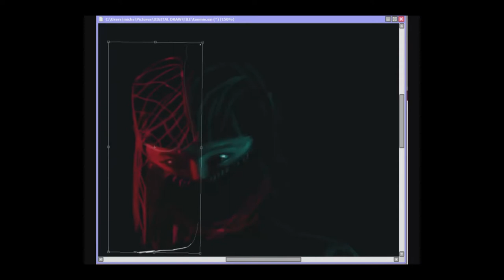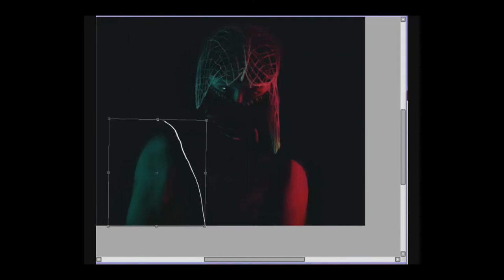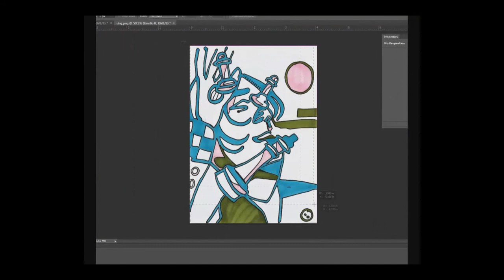Taemin | Speed drawing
I don't know why the quality of the video sucks...sorry :(

We're 1374 people in this channel right now! UNBELIEVABLE! I still remember when I started this channel with just 2 or 3 people...
*CRYING LIKE A BABY*